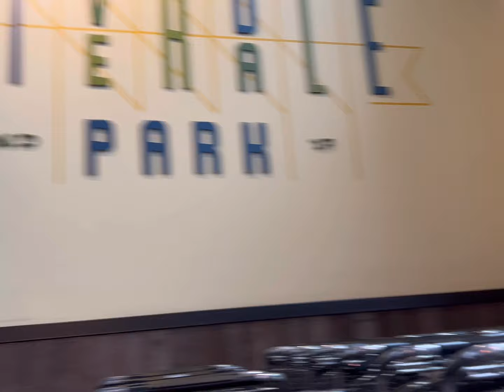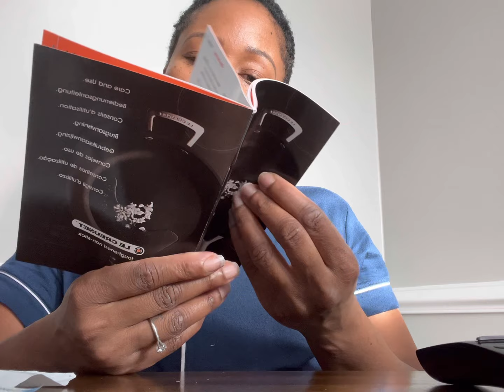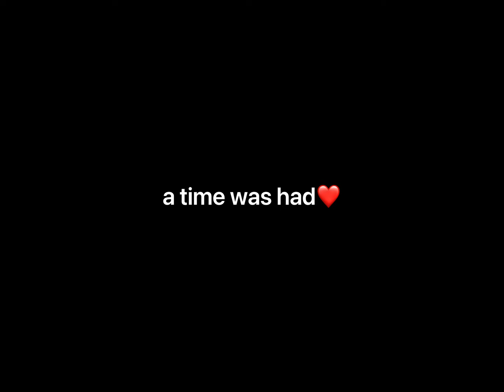holiday 2023: kirk franklin, girls night + christmas truths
happy belated holidays! last year ended with family, love, fun and praise… @realkirkfranklin worshipping at my job and church was amazing!let me know how you feel about the christmas holiday “stuff” in thr comments, and please share this with another fine a$$ mom!

all shot on my iPhone, and edited using Splice